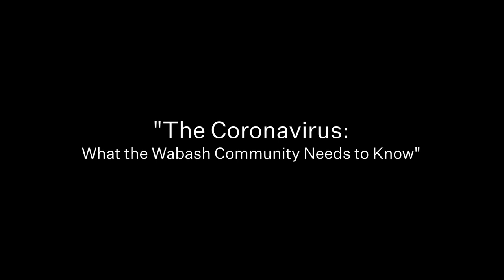Chapel Talk at Wabash College: The Coronavirus (March 5, 2020)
Speaking in Pioneer Chapel are Dean Scott Feller, Dr. John Roberts '83, and Nurse Chris Amidon, with their talk titled: "The Coronavirus: What the Wabash Community Needs to Know."